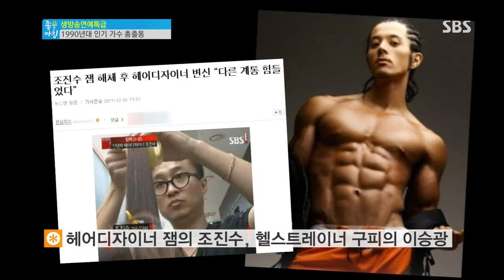[좋은아침] 2013-09-09 #3(3)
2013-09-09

▶두 여자의 방 촬영현장 인터뷰(박은혜,왕빛나,강지섭)
▶심장이 뛴다 하이라이트와 2회 예고
▶이효리&이상순 제주 결혼식 비하인드 스토리
▶이병헌, 결혼 후 첫 공식석상 인터뷰
▶개그맨 송인화, 대마초 흡연 혐의로 구속
▶기획 : 스타의 결혼 트랜드, 어떻게 달라졌나?
▶드라마 주군의 태양이 특별한 이유